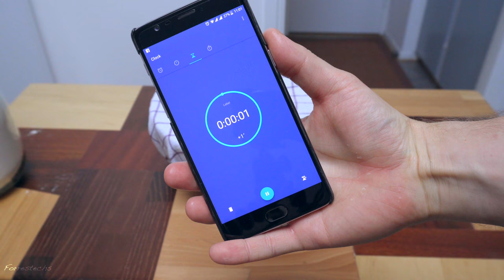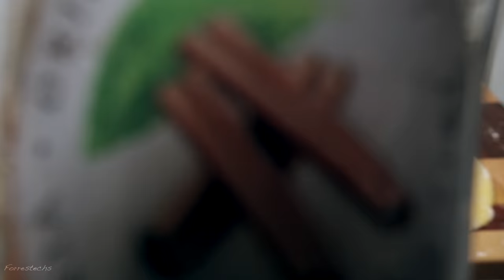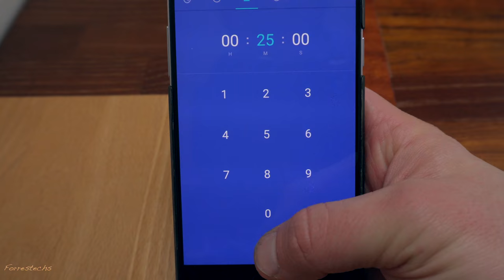How to make Swedish FIKA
Having a FIKA is a Swedish tradition which gives you the opportunity during the day to spend some time to relax and have a nice chat with your friends or family. Kanelbullar (cinnamon buns) are a typical fikabröd and often part of a typical FIKA

Shot on: Sony A6300 with Kit Lens & OnePlus 3